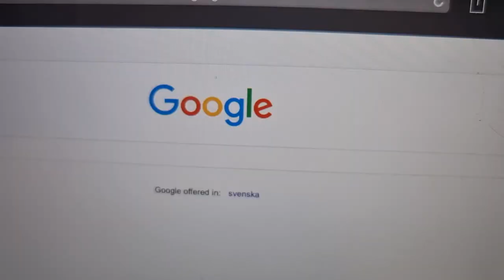A Cat’s Adventure to the Best BOX in the World!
Maine Coon cat Buster loves his box, but today he wants to try something new. He finds a map to the best box in the world and sets out on a an epic journey to the box on the mountain!

Buster has released his own merch collection! Go to his website to see all the products 😸

Whenever I let my cats go outside, they always wear GPS trackers from "Tractive".